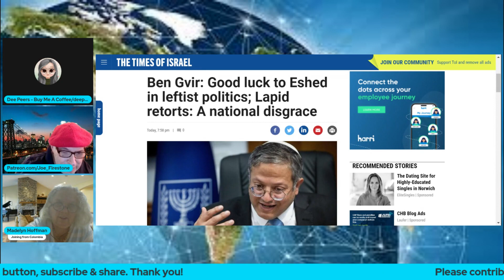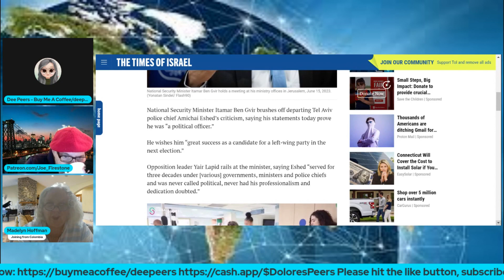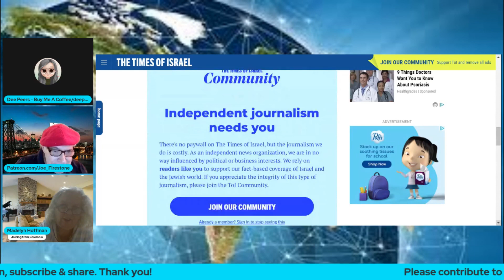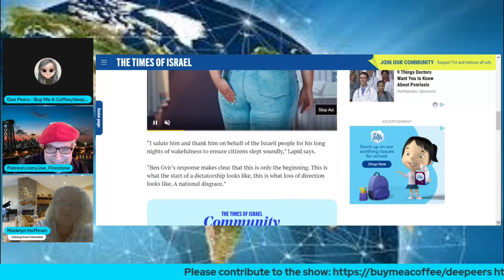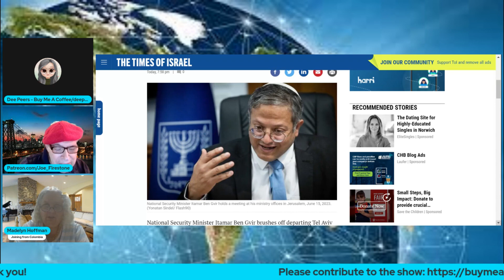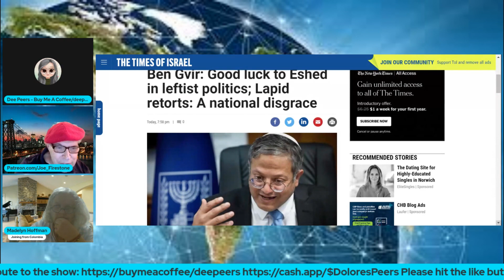How Israel's Ben Gvir Remark Is A National Disgrace (clip)